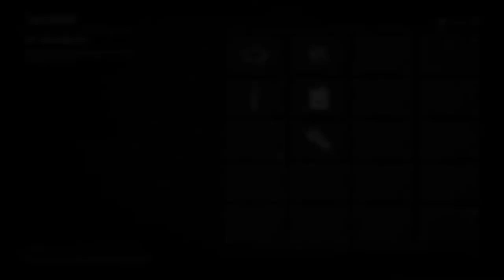Saving Micah's Ass From Jail- Red Dead Redemption 2 (Massive Shootout)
Saving Micah out of the jail and killing everyone in the town